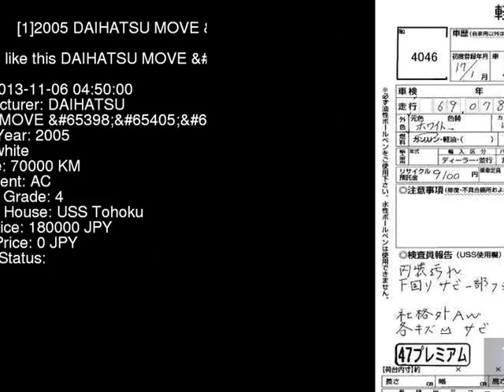2005 DAIHATSU MOVE _R L160S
the Authority on JDMs since 2007!  . Details on this car from auction in Japan